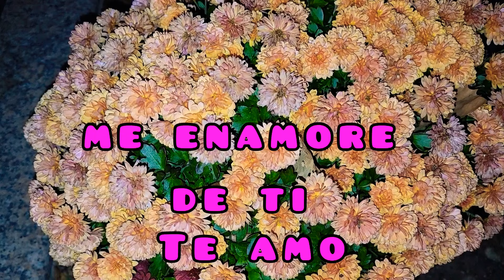Amor en ese momento que te vi me enamore de ti Te amo